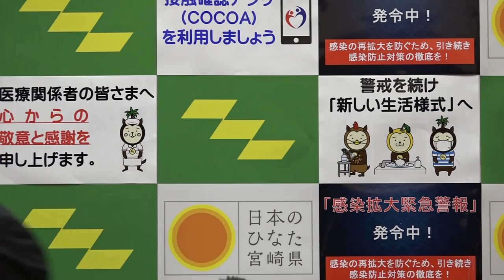【知事囲み取材】定例県議会（令和3年3月1日）終了後